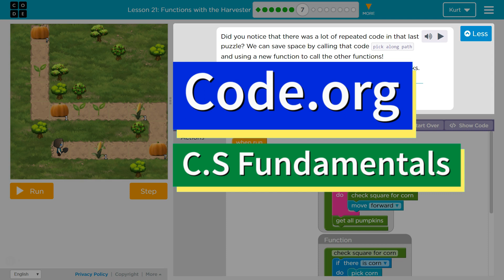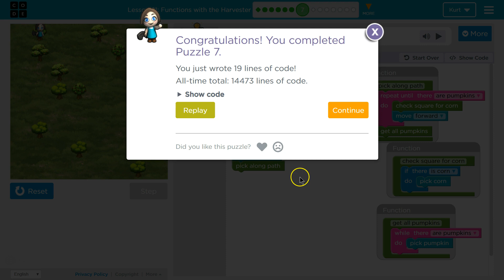Code.org Express Lesson 21.6 Functions with Harvester | Answers Explained | Course E Lesson 14.6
Functions with Harvester  is part of Code.org's C.S. Fundamentals course. In the Express Course it is lesson 21 and in Course E it is lesson 14. This lesson is an excellent way to learn to code. Each part challenges students to accomplish a new task while learning computer science concepts. C.S. Fundamentals is often used in elementary and middle schools. In this video, I go through each bubble/puzzle/part, walking through step-by-step how to get the right answers for this puzzle.